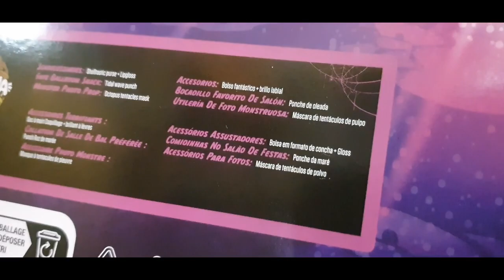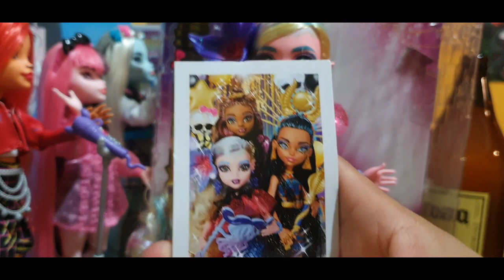Lagoona Fancy | Lagoona Blue Monster Ball Unboxing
Ekiss